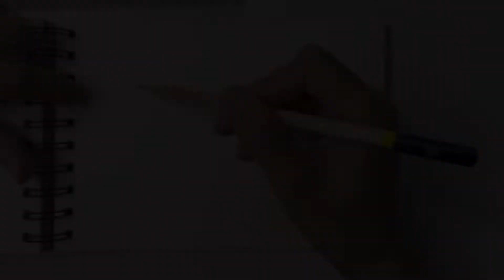Watercolor Sketch ~ Pistachio Mousse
Use watercolor to sketch the cake